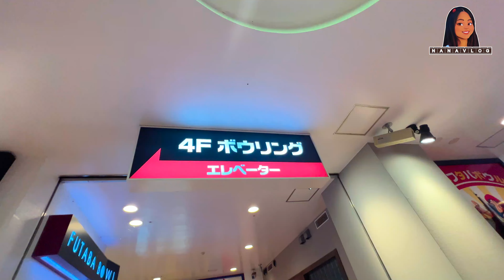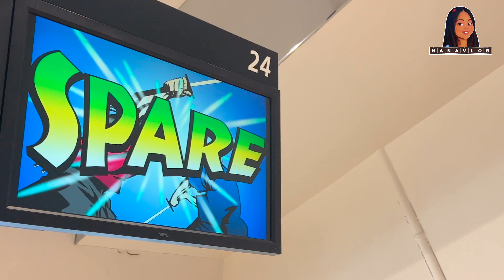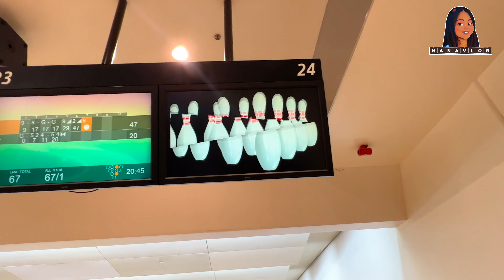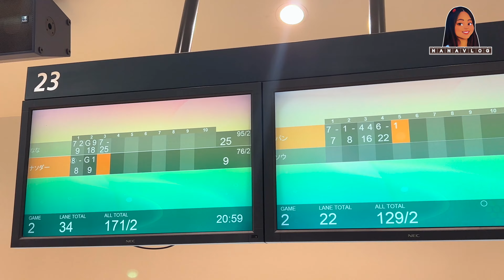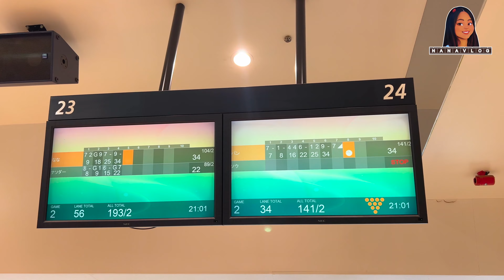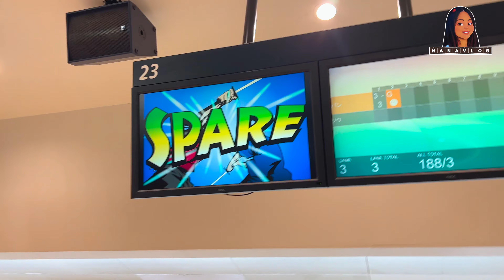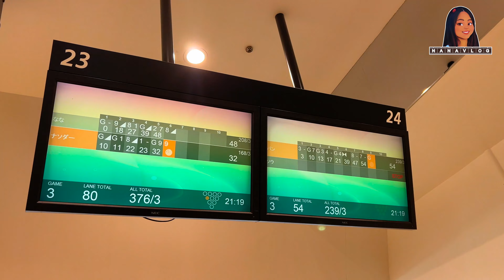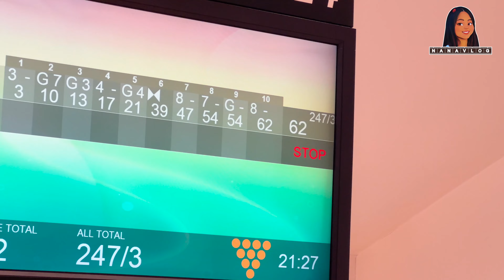သူငယ်ချင်းတွေနဲ့ NaNaဘိုးလင်း(Bowling)ပြိုင်​ဆော့တာ ဘယ်သူနိုင်မလဲ_Vol.33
အားလုံးပဲမင်္ဂလာပါNaNaVlogကနေပြန်လည်ကြိုဆိုလိုက်ပါတယ်ရှင့်🤗
ပုံမှန်ဆိုNaNaတယောက်ထဲVlog မှာထွက်ဖစ်ပေမယ့် ဒီနေ့မှာတော့ NaNaရဲ့သူငယ်ချင်းလေးတွေလဲပါဝင်ထားပါတယ်ရှင့်🥰
ဒီနေ့မှာတော့ မတွေ့ရတာကြာတဲ့သူငယ်ချင်းတွေနဲ့ Night out ပုံစံမျိုးလေးတွေ့ဖြစ်ရင်းနဲ့
ဂျပန်လူငယ်တွေကြားမှာPopular ဖြစ်နေတဲ့ Bowling သွားကစားဖြစ်လို့ Vlogလေးရိုက်ပီး တင်ပေးလိုက်ပါတယ်ရှင့်❣️
Bowling 🎳 ပစ်တာက Groupလိုက်ပစ်မှပျော်စရာကောင်းတာပါ။
လူများရင်တော့ပိုပြီးပျော်စရာကောင်းမယ်ထင်ပါတယ်။
NaNaတို့လည်း ၃ယောက်ပစ်ခဲ့တာဆိုပေမယ့် အတော်လေး ပျော်စရာကောင်းခဲ့ပါတယ်။
ဒီတိုင်းဆော့ရင် ပျင်းစရာကောင်းမလားလို့တွေးပီး Game ပုံစံလေးနဲ့ဆော့ဖြစ်ခဲ့ပါတယ်။
ဘယ်လိုGame မျိုးလေး သတ်မှတ်ပီးဆော့ဖြစ်ခဲ့ကြတယ်၊ ဘယ်သူ အဲ့ဂိမ်းမှာ အနိုင်ရသွားလဲဆိုတာကိုတော့ Video လေးထဲ အသေးစိတ်ဝင်ကြည့်ပေးပါနော်
အမြဲကြည့်ရှုအားပေးကြတဲ့ တဦးတယောက်ချင်းစီတိုင်းကို ကျေးဇူးများကြီးတင်ပါတယ်ရှင့်🥰
အားလုံးပဲနောက်Videoမှာ ထပ်ဆုံကြပါမယ်ရှင့် 🥰🥰🥰🥰🥰